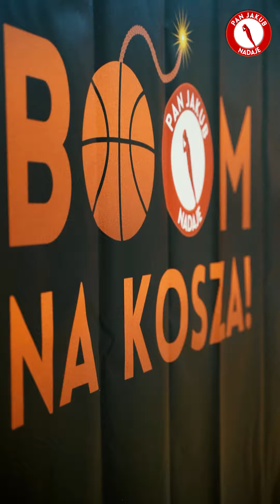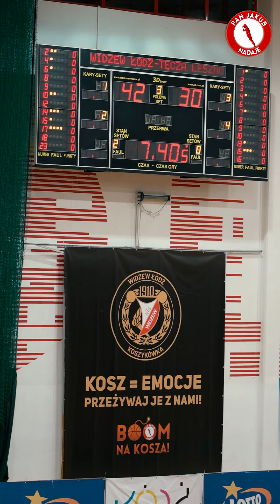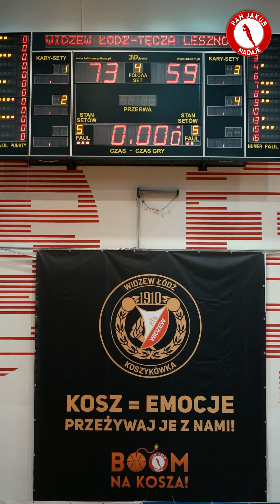Boom Na Kosza: Widzew Łódź - Tęcza Leszno 73:59 | Kulisy meczu | 03.10.2020